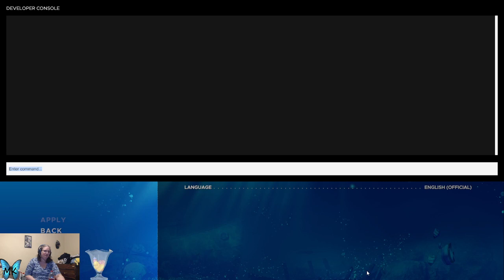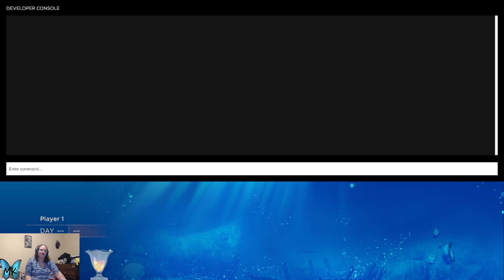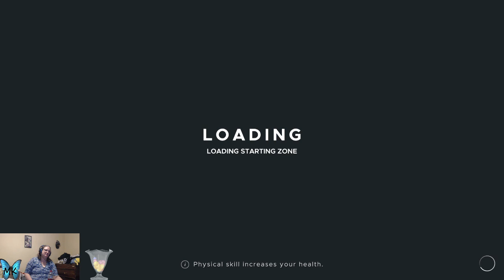The long dark: How my night job feels